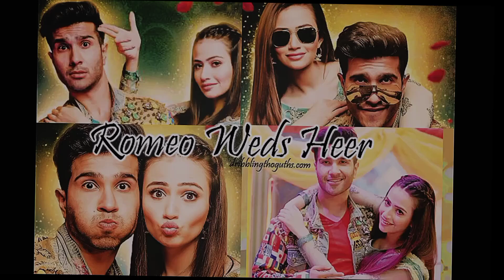Top 50 best dramas of Pakistan - Pakistani Beat Drama - Pkistani Drama - Best pakistani Drama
Your Queries..

pakistani best drama
pakistani drama
pakistani best drama 2023
best dramas of pakistan
pakistani best dramas
pakistani serial
top pakistani dramas
best pakistani serial
hit dramas of pakistan
pakistani best dramas list
pakistani drama 2023 completed
pakistani drama best
pakistani dramas best
pakistani old dramas
top drama pakistani
all pak dramas
all pakistani serials
aplus dramas 2022
best drama pakistani
best pakistani drama 2020
best pakistani dramas
bharosa pyar tera episode 1
drama
drama hit